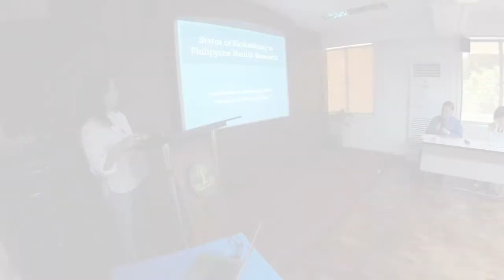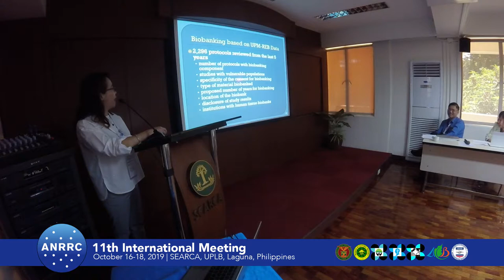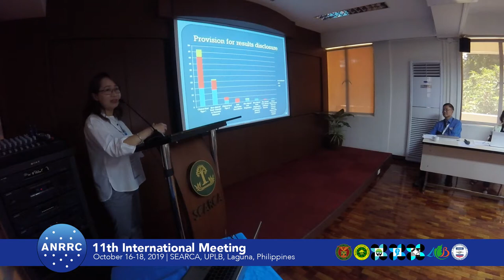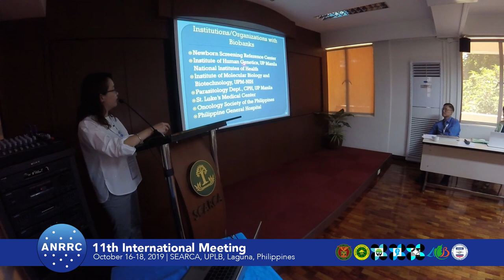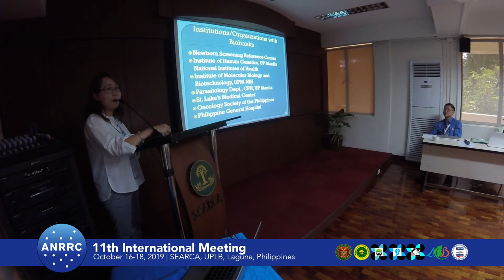2019 ANRRC Session 04: Leslie Michelle Dalmacio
Leslie Michelle M. Dalmacio, UP Manila, Manila, Philippines presents in Session 4 a paper on “Status of Biobanking in Philippine Health Research“ during the 11th International Meeting of the Asian Network of Research Resource Centers held 16-18 October 2019 at SEARCA, UPLB, Laguna, Philippines